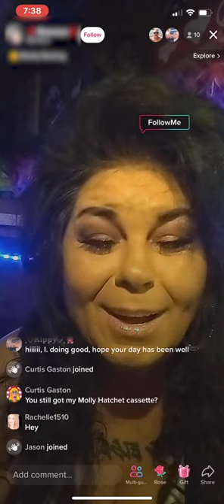You Still Got My Molly Hatchet Cassette? Volume 1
Asking folks on TikTok if they still have my Molly Hatchet cassette.